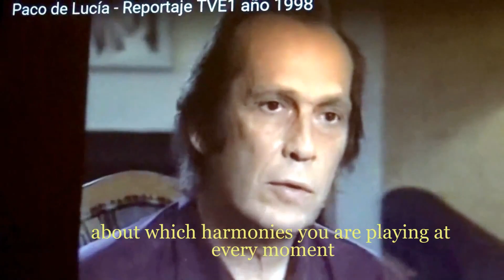If Improvisation HELPED Paco de Lucia, what to speak of us?! He set a new goal in 4 flamenco guitar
Some Compositions for guitar;

Real training vs Do it yourself (flamenco guitar) by just watching videos not much can be learned...

This channel exist TO INSPIRE YOU on Paco de Lucia's style

^Ex.1/ 00:01
Ex.2/ 01:52
Ex.3/ 09:52
Ex.4/ 04:38 topic